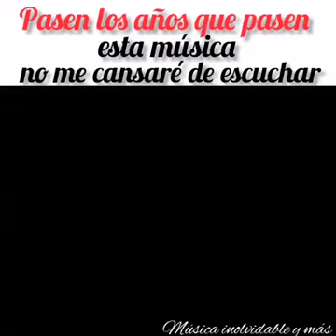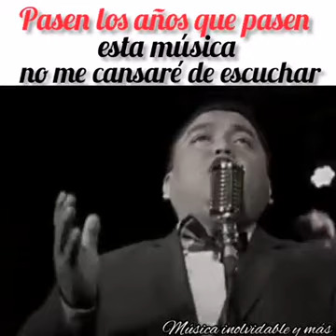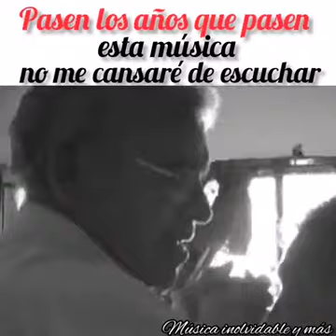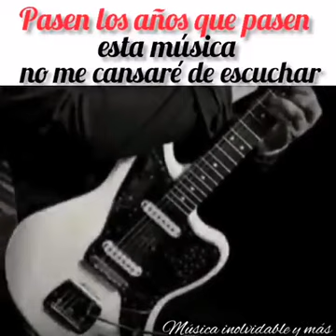Olvidarte nunca ( los golpes ) DJ SCORPION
Musica romantica baladas  dj scorpion